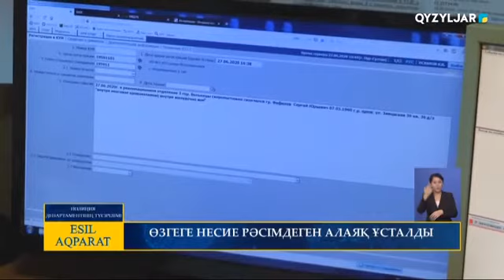ӨЗГЕГЕ НЕСИЕ РӘСІМДЕГЕН АЛАЯҚ ҰСТАЛДЫ